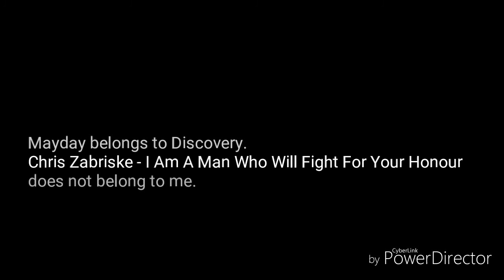Mayday - I Am A Man Who Will Fight For Your Honour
hhhh here
Mayday does not belong to me.
Chris Zabriske's I Am A Man Who Will Fight For Your Honour belongs to him, not me.
HAVAGUDWON